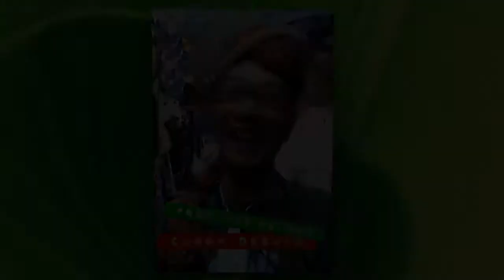スリランカのお昼ごはん。 中目黒 セイロンイン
この映像はiPhone4のみを使って撮影、iPhone、ないしiPadのiOSデバイスのみで編集されています。
This movie is edited only with shot, iPhone, iPad, iOS device only using iPhone4.

カレーブログ「カレーですよ。